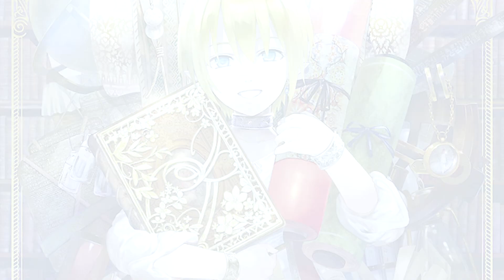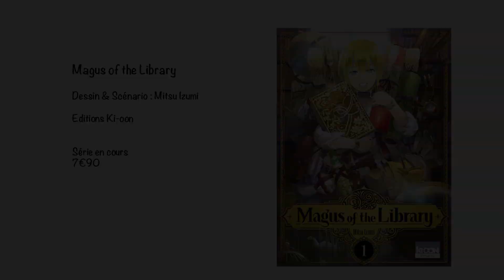TheStoryBegins 75 : Magus of the Library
Hey, aujourd'hui je vous propose de découvrir le manga Magus of the Library de Mitsu Izumi. La série est publiée chez Ki-oon dans leur collection Kizuna.

Ce manga nous raconte l'histoire de Shio un petit garçon au physique différent des autres habitants de son village. A cause de cela, il subit chaque jour des violences verbales et parfois même physiques... Son seul refuge : les livres qu'il dévorent avidement. Au fil des pages, il s'évade de son quotidien et ce prend même à rêver qu'un des héros qu'il admire viendra le chercher pour le tirer de son quotidien...
Un jour au village un groupe de Kahunas va débarquer et bouleverser sa vie, finalement son rêve va peut être finir par devenir réalité...

Musique d'intro et de fin : Hinkik & A Himitsu - Realms